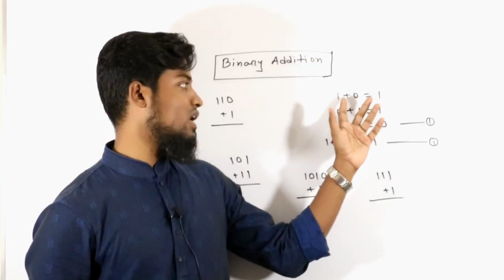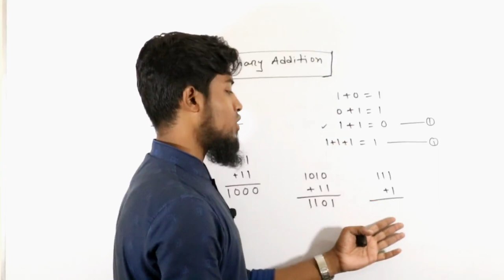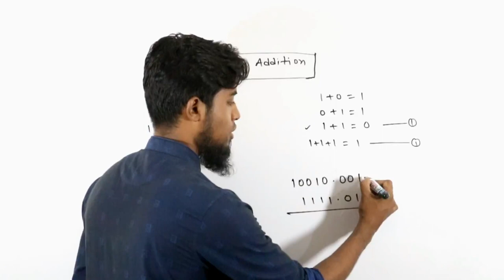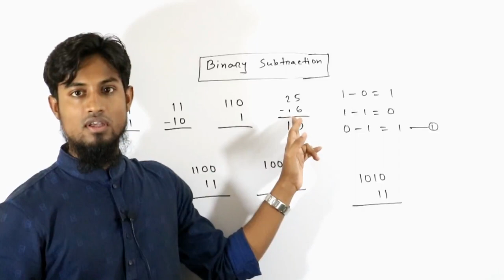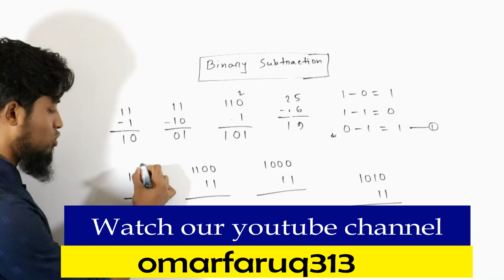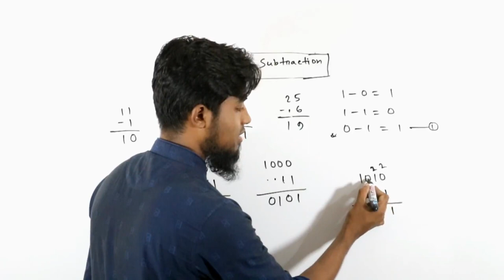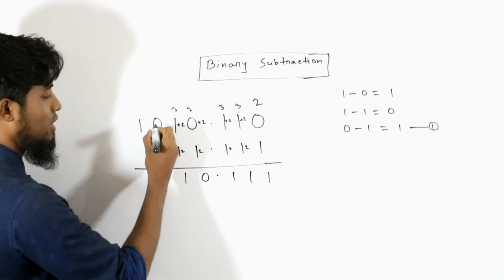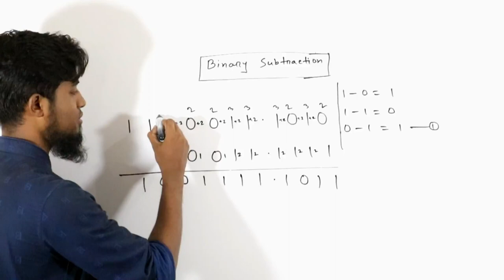Binary Addition & Binary Subtraction-বাইনারি যোগ-বিয়োগ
আজকের টিউটোরিয়ালে বাইনারি যোগ-বিয়োগ নিয়ে বিস্তারিত আলোচনা করা হয়েছে।
বাইনারির যোগ সহজে পারলেও বিয়োগের ক্ষেত্রে আমরা অনেকে সমস্যা পড়ি।
কিন্ত বেস নম্বরকে ধরে কিভাবে সহজে বাইনারি বিয়োগ করতে হয়- তা খুব সজহজেই টিউটোরিয়ালে উপস্থাপন করা হয়েছে।

লেকাচারার:
শাহীন আহমাদ